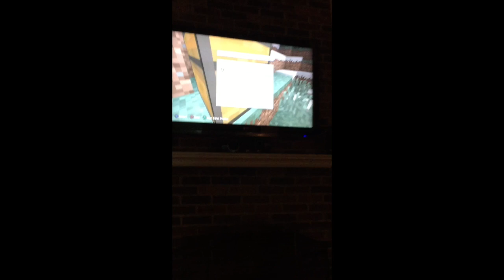Minecraft Mason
This video is about Minecraft Mason